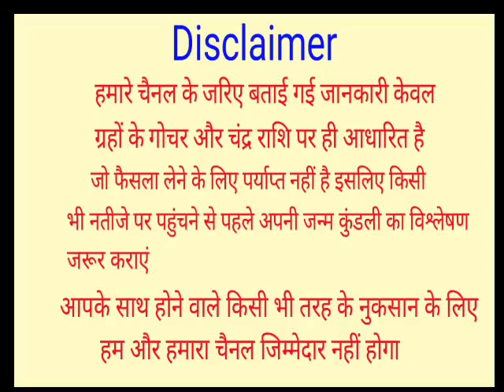Kanya Rashi 5 June Se 23 October 2022 | शनिदेव होंगे वक्री 5 जून से कन्या राशि पर प्रभाव, कन्या राशि